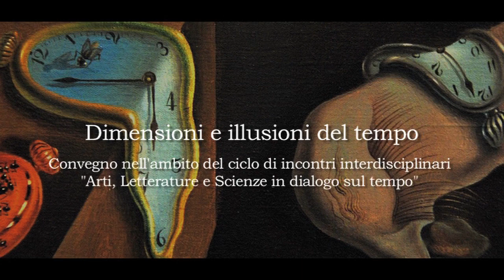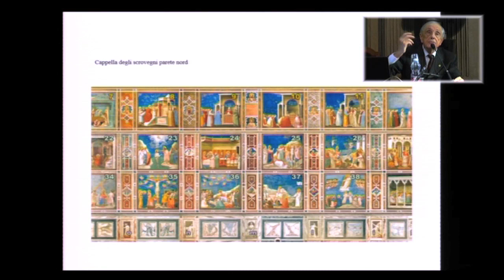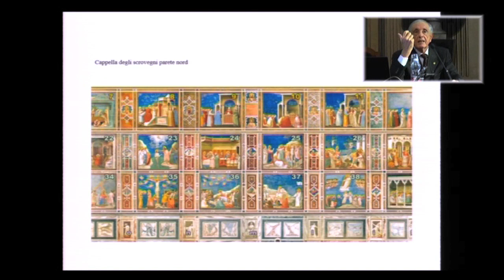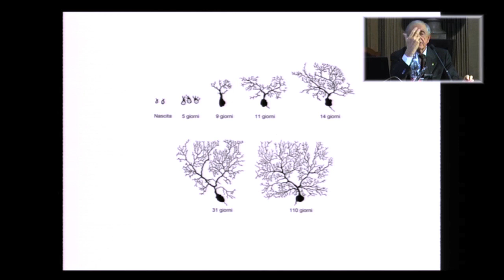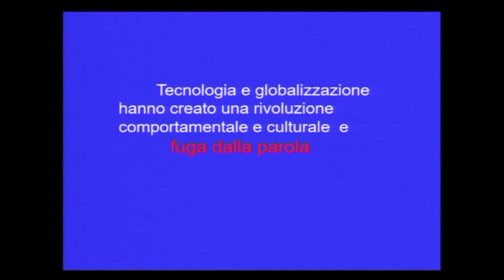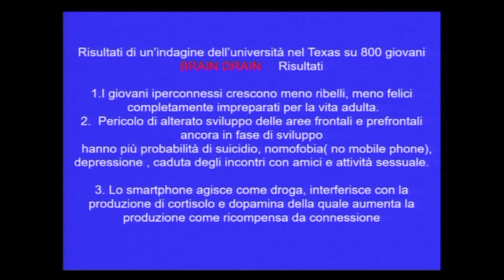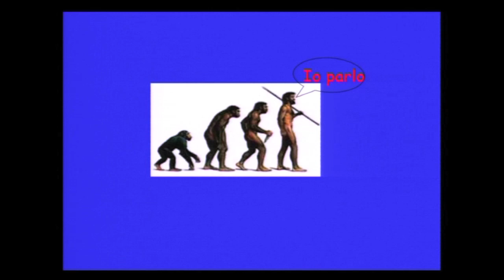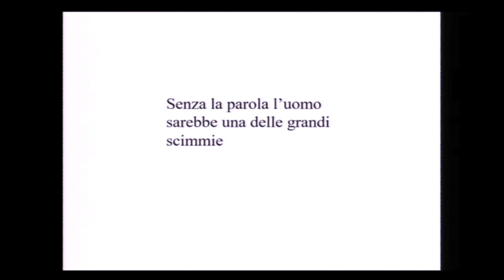Lamberto Maffei, Parole e immagini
Il 26 novembre 2018 l'Accademia delle Scienze ha organizzato nell'ambito del ciclo di incontri interdisciplinari "Arti, Letterature e Scienze in dialogo sul tempo" un convegno dal titolo Dimensioni e illusioni del tempo. Il pomeriggio si è aperto con i saluti istituzionali degli enti coinvolti, il prof. Alberto Piazza, il prof. Lamberto Maffei e i professori Gianfranco Gianotti e Donato Pirovano. Il prof. Maffei ha inoltre tenuto un intervento dal titolo Parole e immagini